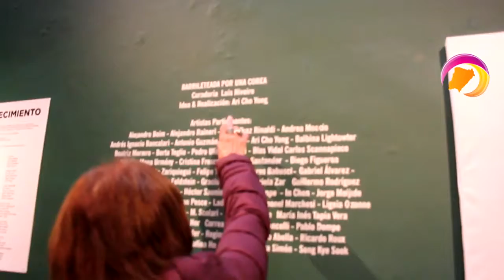Ciudad por Ciudad N17 Feria Franca Provincial 2